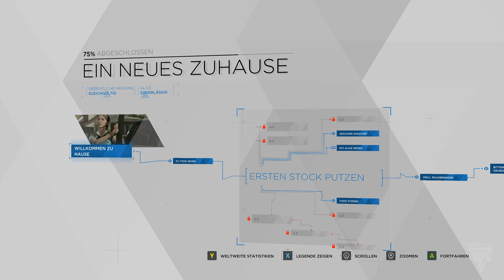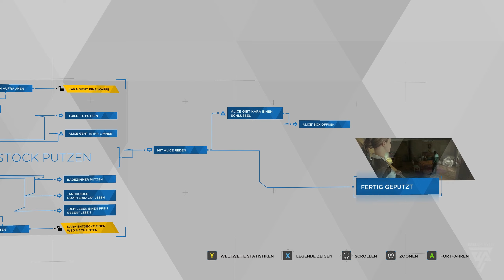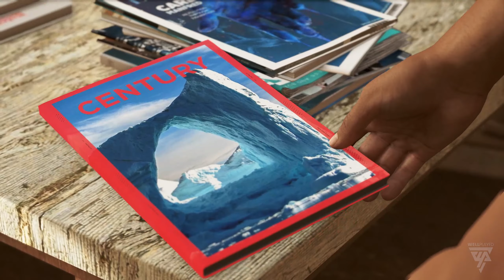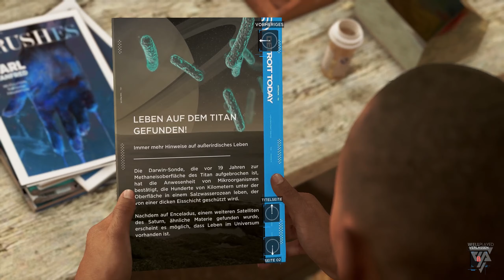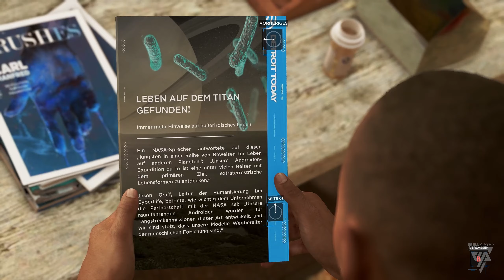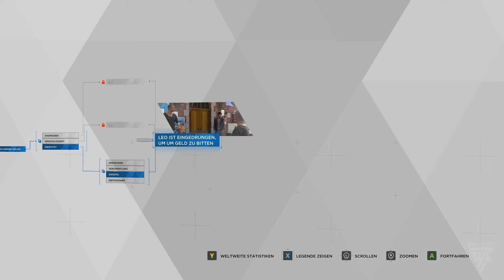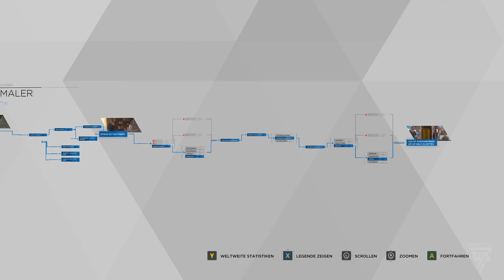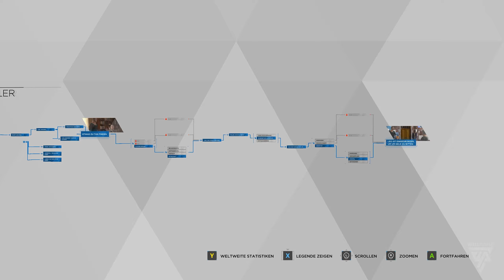Detroit: Become Human #3 - Grenzenlose Kreativität | Let's Play (Deutsch/German)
Während Todd mehr Probleme zu haben scheint, als gut für ihn sind, sieht es für den Androiden Marcus und seinen Besitzer Carl ganz anders aus. Der in die Jahre gekommene Künstler ist wohlhabend und scheint ein sorgenfreies Leben zu haben. Doch auch hier trügt der Schein, denn als sein Sohn auftaucht, zeigen sich auch hier zwischenmenschliche Spannungen.

Komm' auf unseren nagelneuen Discord-Server!